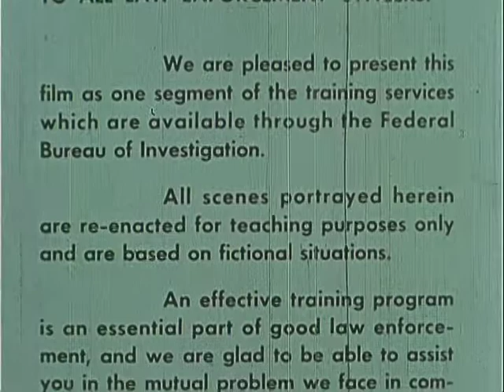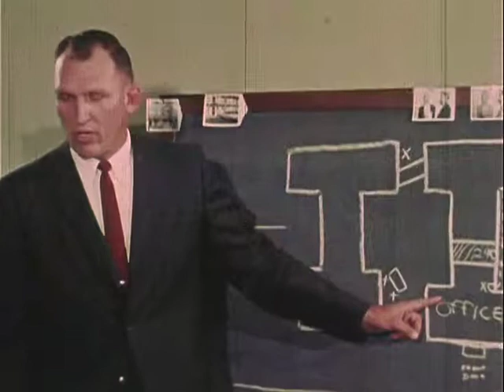Stay Alert, Stay Alive: The Techniques and Mechanics of Arrest, ca. 1960 - ca. 1969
Stay Alert, Stay Alive: The Techniques and Mechanics of Arrest, ca. 1960 - ca. 1969 - National Archives and Records Administration   - ARC Identifier 12106 / Local Identifier 65.32 - Department of Justice. Federal Bureau of Investigation. (1935 - ).  TRAINING FILM: Proper and improper arrest procedures are portrayed.  FBI Director J. Edgar Hoover inviting law enforcement officers and other such agencies to use FBI training facilities. Emphasizes precautionary measures in making arrest to avoid endangering lives of officers or bystanders. Points out that officers should know fundamentals of a successful arrest and that there is no such thing as routine arrest.